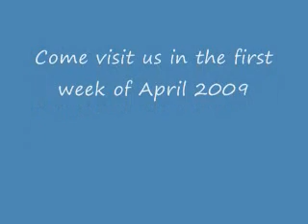Test Welcome to Immigration.Com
This is a test.  Please ignore.